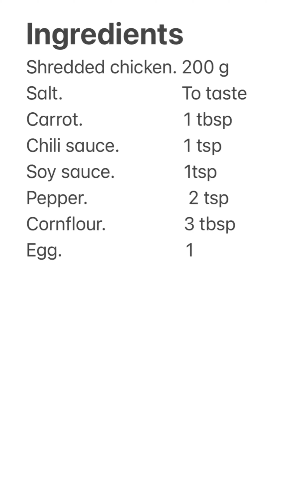Chicken clear soup||Chicken soup recipe||Easy soup recipe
Chicken clear soup
Simple and quick recipe